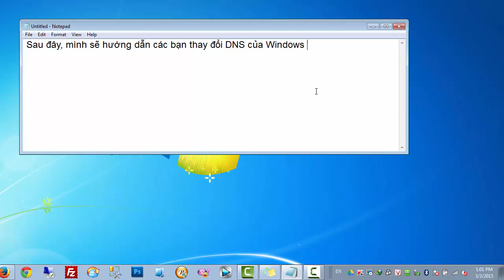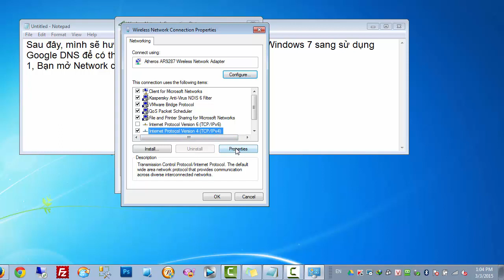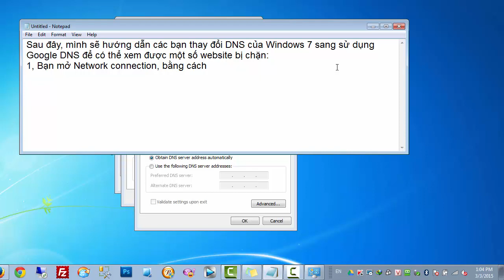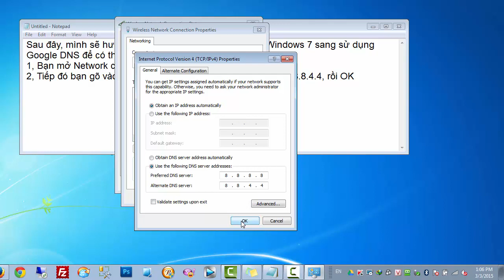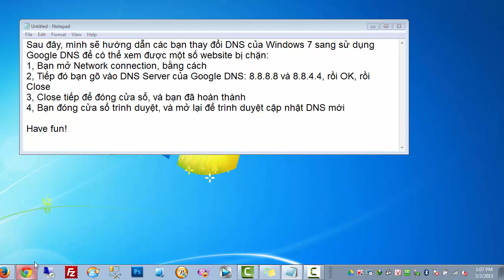Change Google DNS - Thay đổi Google DNS trên Windows 7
Sau đây, mình sẽ hướng dẫn các bạn thay đổi DNS của Windows 7 sang sử dụng Google DNS để có thể xem được một số website bị chặn:
1, Bạn mở Network connection, bằng cách
2, Tiếp đó bạn gõ vào DNS Server của Google DNS: 8.8.8.8 và 8.8.4.4, rồi OK, rồi Close
3, Close tiếp để đóng cửa sổ, và bạn đã hoàn thành
4, Bạn đóng cửa sổ trình duyệt, và mở lại để trình duyệt cập nhật DNS mới

Have fun!